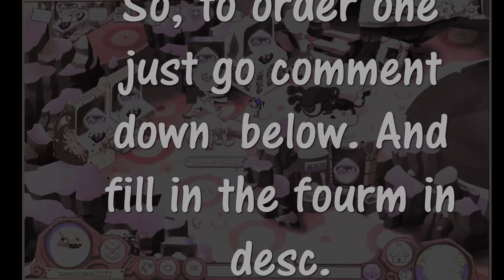Intro/Outro Commissions (CHEAP)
FORM             ◀ ◀ ◀ ◀ ◀
User:
Stats:
Animal:
Cool Effects:
Moving Backround: ( put link if you want )
Still Backround: ( put link if you want)
Colors:
Backround Color:
Flashing Or No?:
Pay:
Text:

Want me to do whatever i want with the video? Fill in this form if so:
User:
Stats:
Animal:
Colors You Like:
Music You Like:

      PRICING
Den Betas (3-5)
Rare Spike Collar (Any Amount)
Rare Spike Wrist (Any Amount)
Spike Collar (1-3)
Spike Wrist (2-4)
Earrings (8-10)
Fox hat (3-5)
Bow and arrows (3-5)
Cami's Frog
Porch Swing
Gold Bricks (6)
Sliver Bricks (10)
Bronze Bricks (16)
Cupid Wings (All)
Summer Carnival Clothing (15-25)
Carousel Hat (3-6)
Burger Hat (All)
Rare Mondays (15-25)
Jamaaliday Scarf (2-5)
Heart Scarf (3-6)
Striped Scarf (2-5)
Sad Drama Mask (5)
Happy Drama Mask (5)
Balloon (Any) (7-10)
Feathered Bird Hat (7)
Raccoon Tail (All)
Epic Star Hat (5-7)
Cotton Candy Hat (3-7)
And if you cannot afford anything here then we can figure something out!
                                                          RULES
No claiming that you made the intro/outro.
Be nice
You send first, i will never scam anyone. And if you are very scared you will be scammed then just say so. ( But I won't post the video till you pay, but the video will be ready)
Add me so i can record you and your animal.
Say Hi! in the jam-a-gram (if your non mem)
Say Potato in the jam-a-gram ( if your mem)
Or record your animal on a green screen (grass) and post it on your channel. ( put link in with the fill in form)
                         TRADING
               Wanna trade? OKAY!

              TRADING RULES
- No Scamming
- We post the video(s) at the same time. (or the picture)

              FORM
User:
Stats:                                                                                   ^
What  your trading for:
What you will give:                                                            ^
                                            And for the rest go up there ^
                    What I Will Accept In Trades
                                Art
                           Channel Banner
                        Anything you think of.

                     PLEASE NOTE
       I might have a full list of trades/commissions
     So if i take more then a 2 weeks to reply then please comment again.
              ( I think i spelled form wrong in the video)